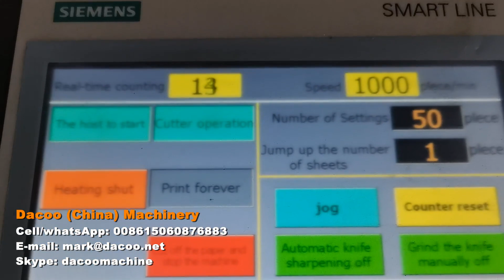Original Manufacturer High Speed Paper Napkin Serviette Folding Machine - 20240919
This is to make serviettes (paper napkins)
-  Production capacity: 800~1000sheets/minute
-  Folding type: 1/4, 1/6, 1/8 fold, other type can be customized
-  Size of napkin: customized

We have various models of napkin machines for your choice

-Sinowise Solutions
Skype: dacoomachine